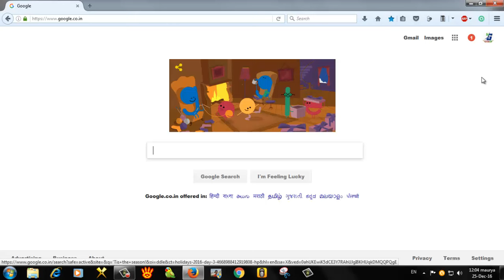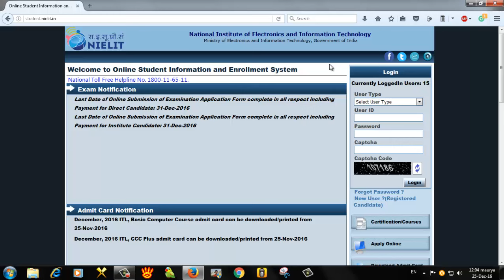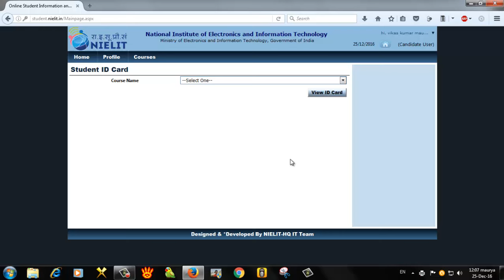O Level Doeacc/Nielit Exam Paper Date And Timing 2017 January (M1,M2,M3,M4.1,M4.2)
O Lavel Doeacc/Nielit Exam Paper Date And Timing 2017 January (M1,M2,M3,M4.1,M4.2)